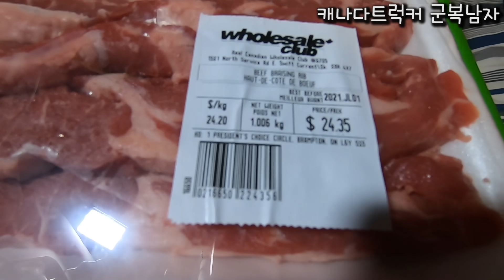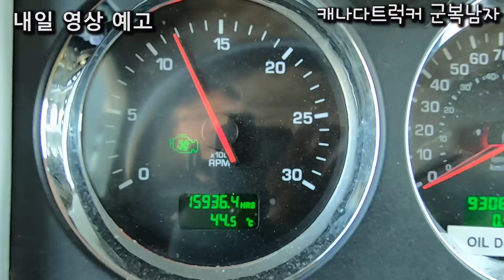고객은 항상 옳다, 다만 멍청할 뿐 (ft. LA 갈비)